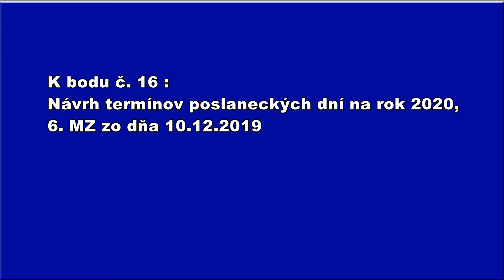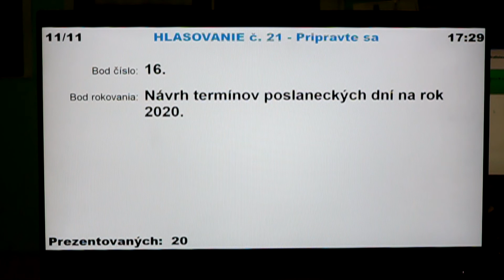K bodu č .16 Návrh termínov poslaneckých dní na rok 2020, 6. zasadnutie MZ zo dňa 10.12. 2019